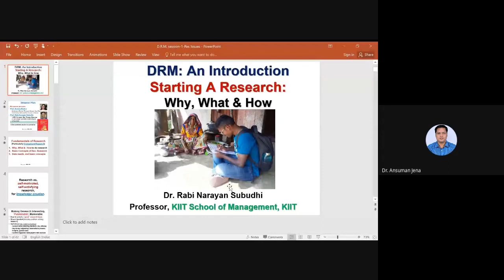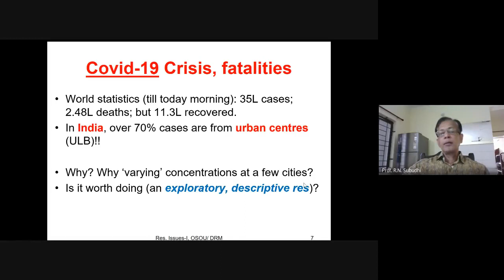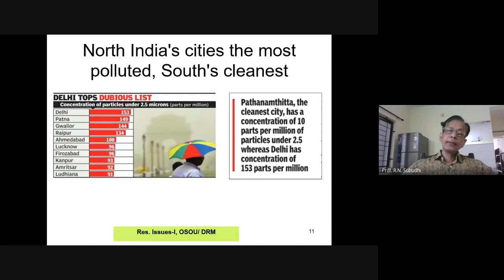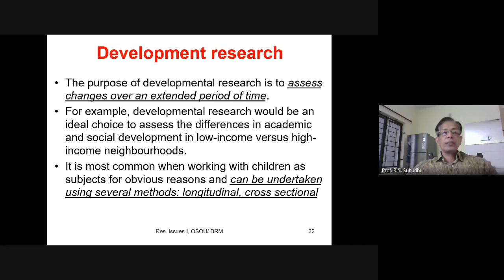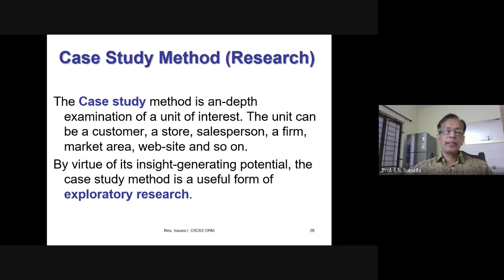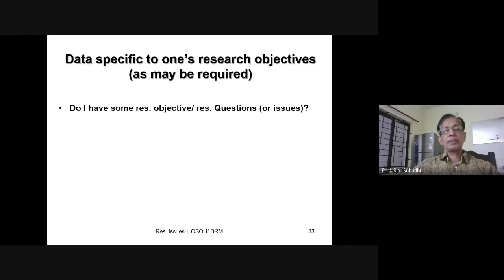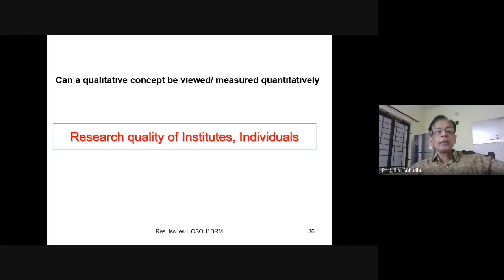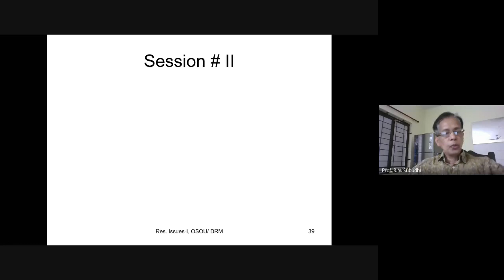Foundation of Developmental Research & Formulation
PROGRAMME: 4th SEM MARD & MASO; 3rd SEM MAPA; 2nd SEM MAPS and PGCRSM
COURSE: RD-13, BLOCK-01

RESOURCE PERSON: Prof. Rabi N. Subudhi
Senior Professor, KIIT School of Management, KIIT University, BBSR